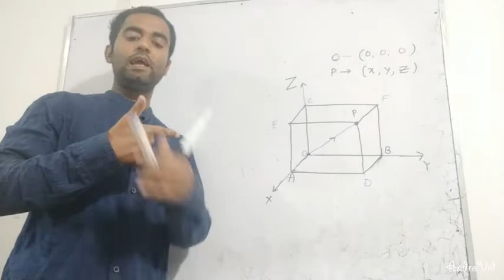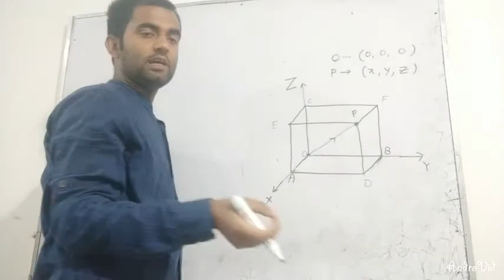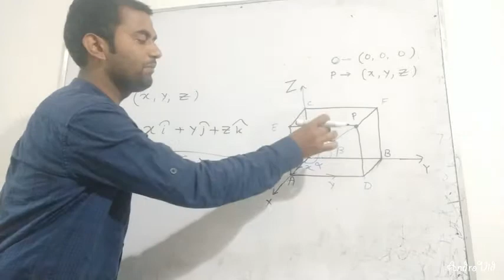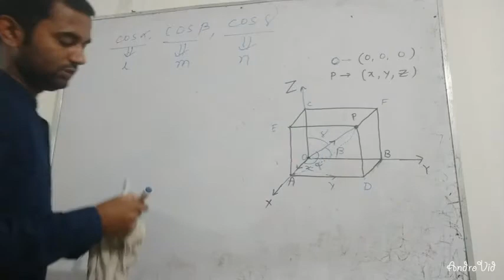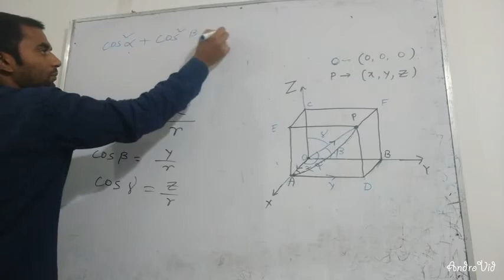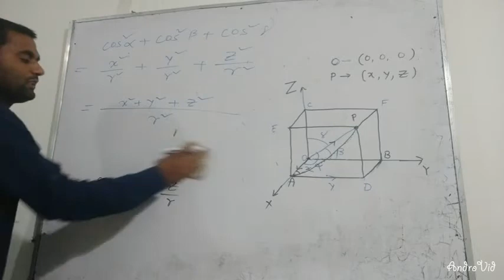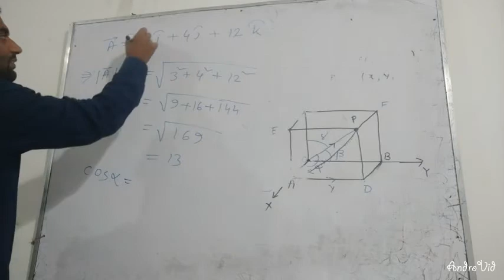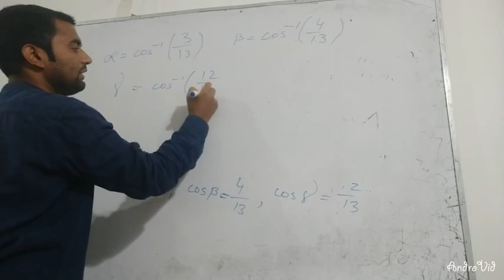XI(WBCHSE), Vector-8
Position Vector & Direction Cosine